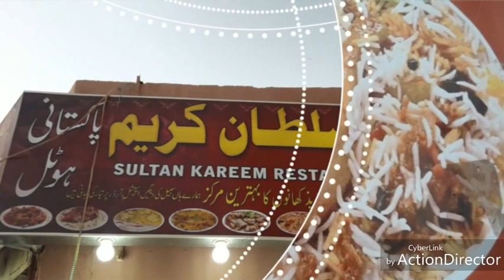madinahliveirshad Restaurants Nearby Madinah haram|| Sultan Kareem Hotel|| By Learning Habit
Madinah hotels near Masjid Nabawi  , the upscale hotels just 3  to 5 minutes' walk from the Al-Masjid an-Nabawi mosque, 7 minutes' walk from the Al-Baqia cemetery and 4 km from the Hejaz Railway Museum. 4-5 km qibaltain ,quba,mount uhud,khandaq field.
Mixing modern and traditional styles, the relaxed rooms come with private bathrooms, and provide free Wi-Fi, flat-scr
 TVs, and tea and coffeemaking facilities, as well as views of the city and/or the mosque. Suites add separate living rooms and sofabeds; some have extra bedrooms, bathrooms & TVs.
Amenities include a lobby lounge, 4 restaurants and a tea garden. Parking is free. Breakfast is extra.
also watch our play list
muftiismailmenk lectures

Artal Taiba Hotel Set in Al Madina and with Al-Masjid an-Nabawi reachable within 1.6 km, Artal Taiba Hotel offers concierge services, non-smoking rooms, a fitness centre, free WiFi and a terrace. The property is around 3.3 km from Quba Mosque, 7 km from Jabal Ahad Garden Park and 7.7 km from King Fahad Garden. The accommodation features a kids' club, room service and luggage storage for guests. The hotel will provide guests with air-conditioned rooms offering a desk, a kettle, a fridge, a minibar, a safety deposit box, a flat-screen TV and a private bathroom with a bidet. At Artal Taiba Hotel every room has bed linen and towels. Guests can enjoy playing billiards and table tennis, or take advantage of the business centre. Speaking Arabic and English at the reception, staff will be happy to provide guests with practical information on the area.

Qiblatain Mosque is 8 km from the accommodation, while Mount Uhud is 8.5 km away. The nearest airport is Prince Mohammad bin Abdulaziz international Airport, 20 km from Artaal Taiba Hotel.

Property facilities,Bathroom,Toilet paper
, Towels,Bath or shower ,Slippers ,Private bathroom, Free toiletries ,Shower,Bedroom
,Linen, Wardrobe

Twin Room Fits: 2 adults Beds: 2 single beds

Basic Triple Room

Fits: 3 adults

Beds: 3 single beds

Fits: 4 adults x 4

Beds: 4 single beds  x 4

Fits: 2 adults

Bed: 1 extra-large double bed

20 m² Air conditioning Shower Ensuite bathroom TV City view Flat-screen TV Refrigerator Free WiFi

Show all questions

Property surroundings

Attractions

Transport

Top attractions

Dar Al Madinah Museum 7 km

Al Madina Urban and Built Heritage Musuem 7 km

Al Qadi Garden Park 12 km

What's nearby

Jabaluhud 4.5 km

King Fahad park 4.9 km

Knowledge Economic City 5 km

All distances are measured in straight lines. Actual travel distances may vary.